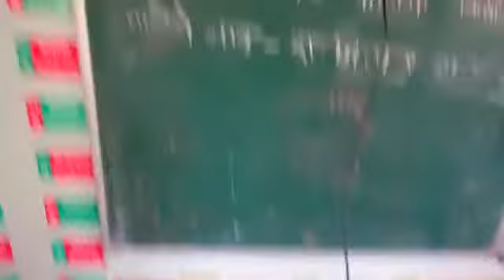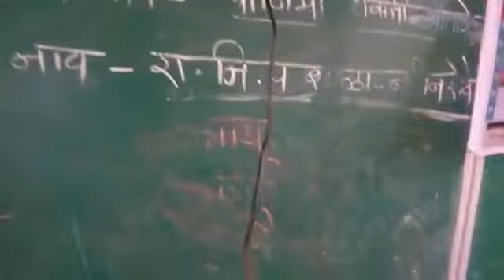Use of iT in Raigad z.p schools(2)